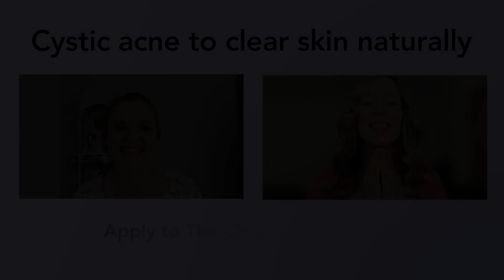Cure cystic acne naturally - Geena's Natural Acne Clearing Story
Are you dying to cure your cystic acne naturally - and you feel kinda lost about it? This is my client Geena's story about her natural acne healing journey, let me know what questions you might have below the video, and if you're interested in natural acne healing, apply via the link below!

ACNE CLEARING PROGRAM:
Want to apply to my application only acne clearing program, The Clear Code?